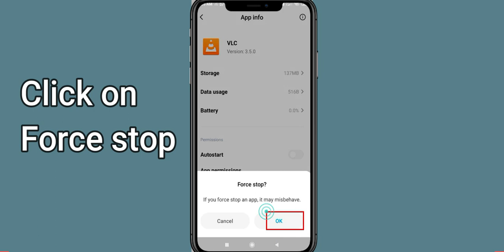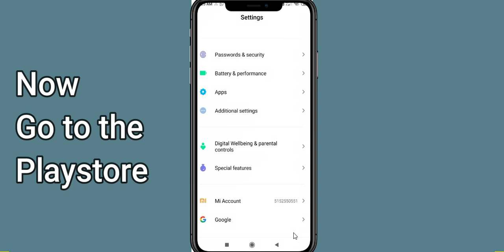Fix VLC App Oops Something Went Wrong Error | PSA 24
Let's start  in today's tutorial you will learn how to Fix VLC Oops - Something Went Wrong Error in Android & iOS - Please Try Again Later.